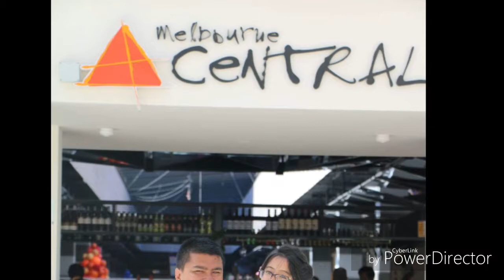Anniversary of 4th year ,2018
Thank you our fellow brothers ,sisters and dearest friends who were with us to help these beautiful pictures captured :)